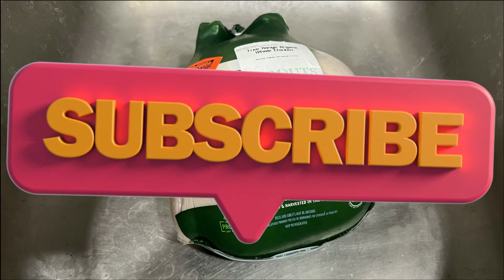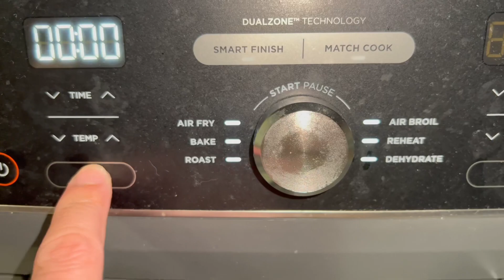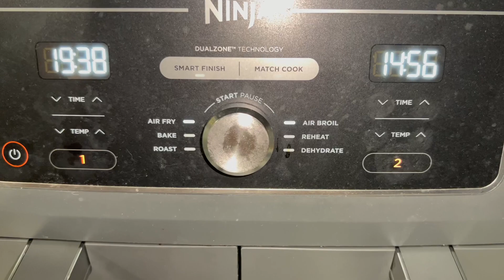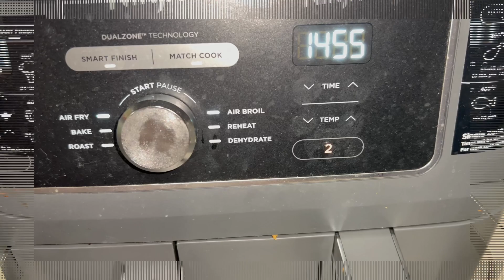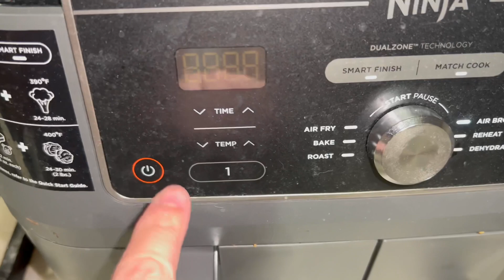Air Fried Lemon Grass Chicken ไก่ย่างหมักซอสตะไคร้